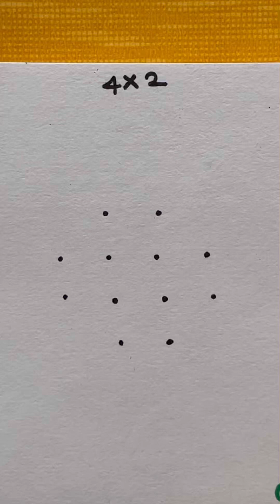பங்குனி மாதம் வெள்ள கிழமை இந்த கோலம் போட்டு அசத்துங்கள் || watch till end